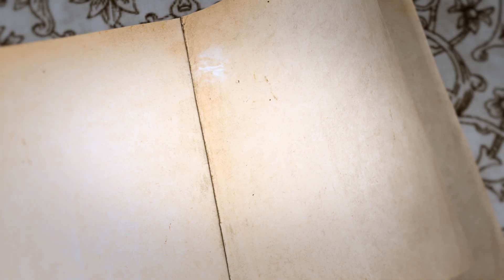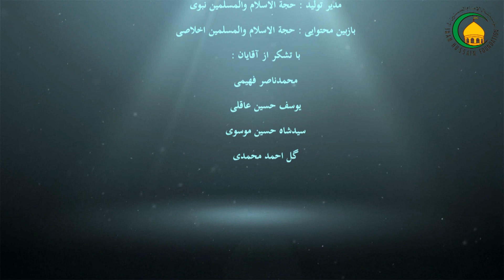7- اعمال شب اول ماه رمضان - آقای شيخ علی جمعه مظفری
این درس به بیان اعمال شب اول ماه مبارک رمضان اختصاص دارد از جمله به استهلال ماه، قرائت دعاهای مختلف هنگام رؤیت هلال ، اعمال مستحبی دیگر نظیر انجام غسل، خواندن نماز، زیارت امام حسین(ع)، قرائت دعای جوشن کبیر، دعای 44 صحیفه کامله امام سجاد(ع) و دعای حج و زیاد قرائت قرآن کردن و. اشاره شده است.

Islamic Lecture about the holy month of Ramadan and its events by Shaikh Ali Jumaa Muzafari in
Persian (Farsi) language. This lecture is part of the Islamic Events of the Year Series, It is Recorded and Published by Imam Hussain Foundation